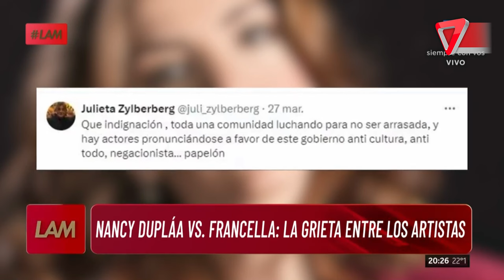😨 DUPLAÁ CONTRA GUILLERMO FRANCELLA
La grieta de la política y el arte cada vez complica más las cosas entre colegas.